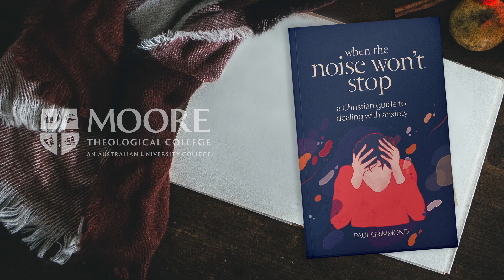When The Noise Won't Stop - Paul Grimmond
Do you or a fellow Christian suffer from Anxiety?

Author and Moore College Lecturer Paul Grimmond knows what it's like.

His newest book 'When The Noise Won't Stop' is packed full of research and Biblical wisdom that will help Christians who suffer from Anxiety - and those who care for them, including pastors.

Check out what he has to say in his short 3 min video.